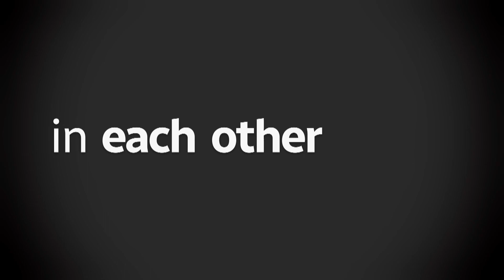Big News documentary explores U.S. media, polarization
The CBC documentary Big News takes a look at how the U.S. news media played a role in political polarization, mistrust and 'fake news.'